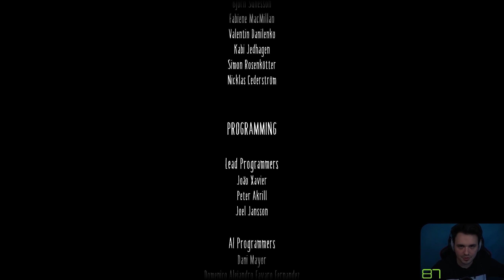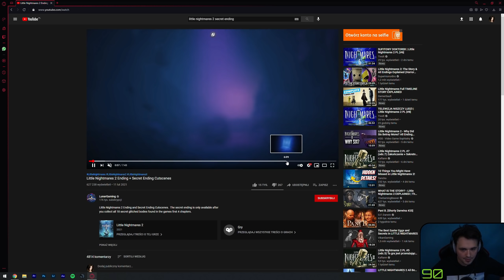ENDING 😳 | Little Nightmares 2 PL [#9][FINAL]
Dziewiąty i ostatni odcinek z Little Nightmares 2 po polsku!

Little Nightmares 2 to sequel do budzącej niepokój platformówki z 2017 roku. W kontynuacji wraca bohaterka pierwszej części, Szóstka, ale my wcielamy się w Mono. Szóstka jest sterowanym przez sztuczną inteligencję  kompanem. Gra posiada bardzo unikalną narrację, a nasi bohaterowie będą musieli odkryć tajemnicę związaną z tajemniczą wieżą sygnałową. Jak to wyszło?

Little Nightmares 2 wyszło 11 lutego na platformy PC, Nintendo Switch, PlayStation 4 oraz Xbox One X. Data premiery na PlayStation 5 i Xbox Series X są obecnie nieznane.

Gra została stworzona przez Tarsier Studios, wydana przez Bandai Namco Entertainment. Posiada polską wersję językową.

Inne nazwy serii (na potrzeby YouTubowe):
- Polski gameplay Little Nightmares 2 / Polski gameplay Little Nightmares II
- Zagrajmy w Little Nightmares 2 / Zagrajmy w Little Nightmares II
- Let's play Little Nightmares 2 / Let's play Little Nightmares II
- Gameplay Little Nightmares 2 / Gameplay Little Nightmares II
- Little Nightmares 2 gameplay PL / Little Nightmares II gameplay PL
- Little Nightmares 2 po polsku / Little Nightmares II  po polsku
- Little Nightmares 2 PL / Little Nightmares II PL